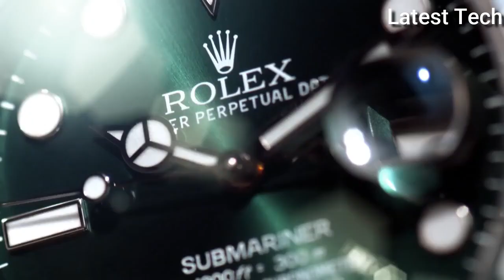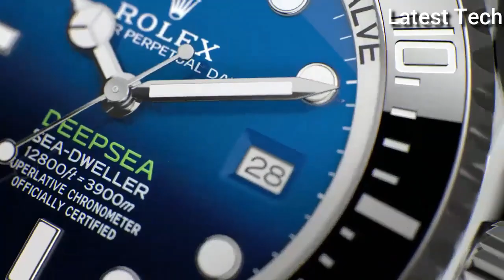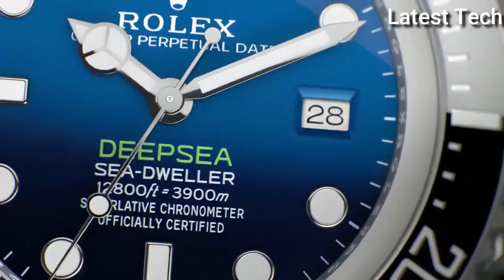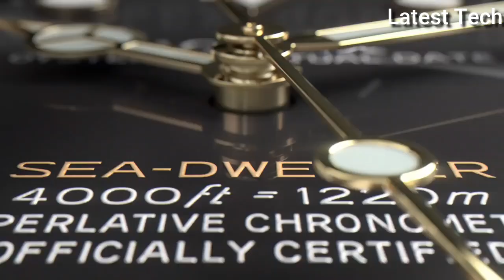Top 15 Best Rolex Watches For Men To Buy 2021 | Best Rolex Watch